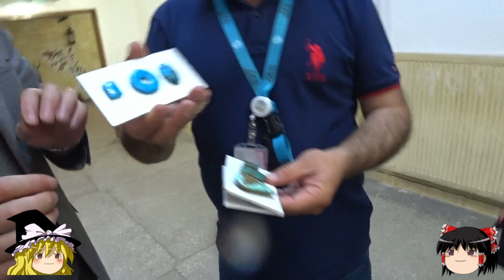ゆっくり旅行【カッパドキアの絶景】立派なきのこ岩を見てきた 韓国トルコ旅行記41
2018年ＧＷに行ってきた、韓国とトルコ旅行の模様をお伝えします。

世界遺産のカッパドキアツアーの模様を引き続きお伝えしていきます！
今回は自然が作り出したきのこ岩を見に行きます！

全日空ファーストクラス、
アメリカ大陸横断鉄道　カリフォルニアゼファー号、
世界最大客船　アリュールオブザシーズでの西カリブ海クルーズの模様を動画投稿済みです！
また、軽キャンピングカーで全国を車中泊旅しています！
良ければ私のマイリストをご覧ください！